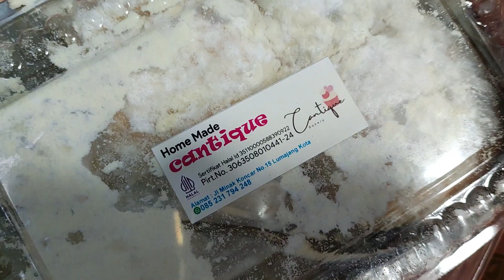Review Roti Milk Bun Lumajang